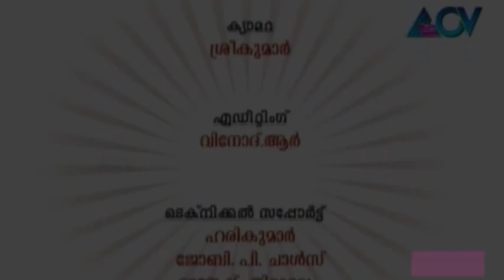Janani Navaratna Manjari - Episode 09 (Full Episode)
Janani Navaratna Manjari is a spiritual programme aired on ACV Channel.